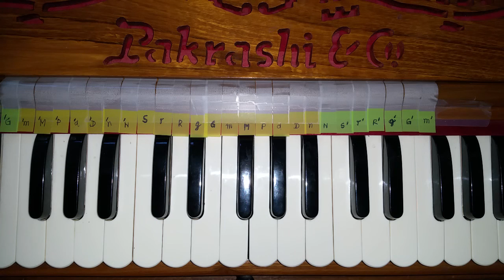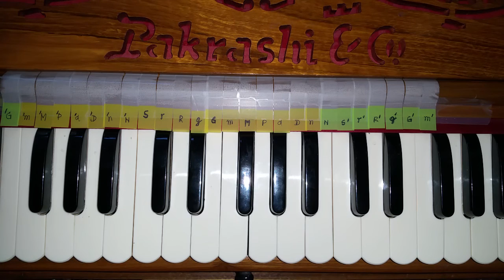Re48 - Haribol - Raag Bhairavi - late morning